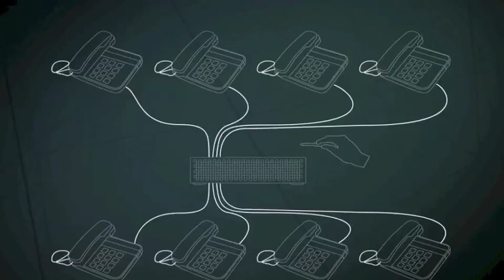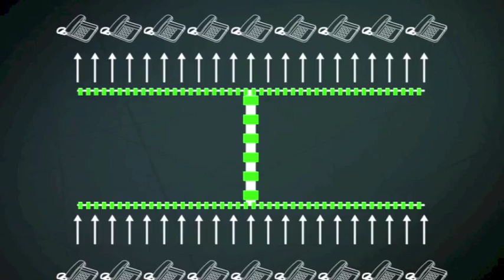ICT DISCOVERY: Comment marche le téléphone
Nous vivons à une époque où il est possible de parler à n’importe qui n’importe quand et de n’importe où dans le monde grâce aux téléphones. Comment marchent-ils ? Ne vous posez plus la question, cette vidéo explique exactement comment les téléphones marchent et comment l’UIT aide à assurer que chaque appel est transmis correctement.

Language: French

ICT Discovery retrace l'histoire fascinante des technologies de l'information et de la communication (TIC) racontée depuis le cœur même de ce secteur. Dans le cadre d'expositions interactives et de programmes éducatifs, ce musée vise à distraire et instruire le visiteur en retraçant l'évolution des TIC et en faisant entrevoir leur avenir passionnant. Il explique également le rôle joué par l'UIT pour connecter le monde et faciliter la transformation de la vie quotidienne de tous partout dans le monde.